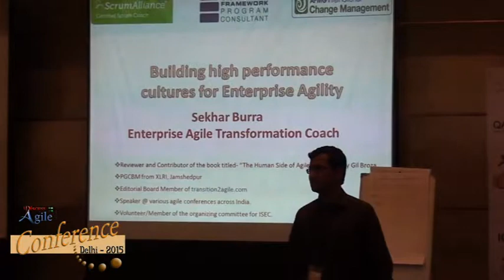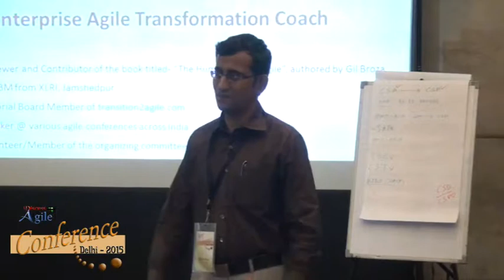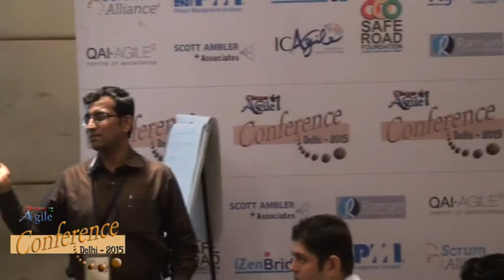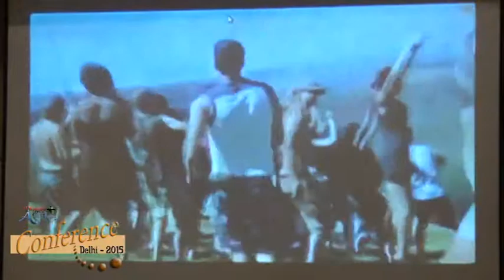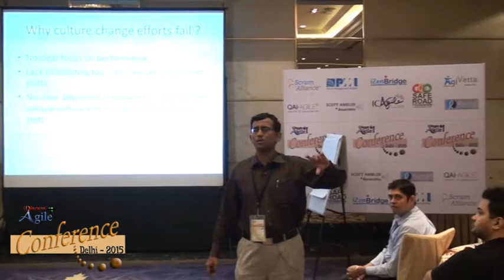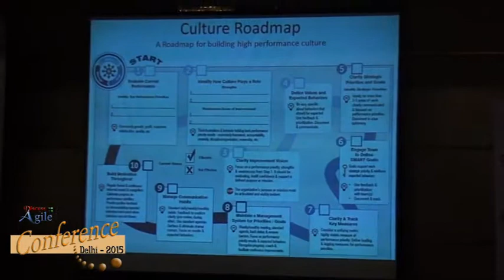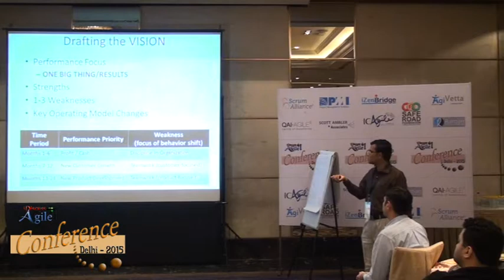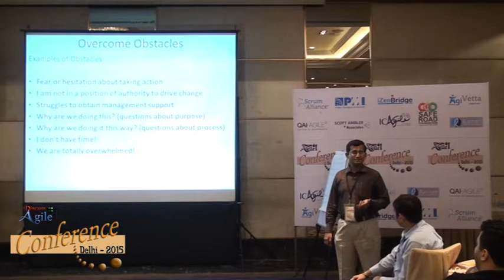“Building high-performance cultures for enterprise agility.” by Sekhar Burra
In this video, Sekhar Burra, an Enterprise Agile Transformation Coach with ADP, India, talks about “Building high-performance cultures for enterprise agility.”

Cultural transformation framework for organizations who are going through agile journey.

- Agile will not work with existing culture – we need to change culture as well.
- Culture is critical to business success
- If leaders do not understand the subject of culture, you are fighting an uphill battle as a leader
- Cultural Paradox
• Sustainable culture takes time
• Key focus should be on clarity – engagement – values – result
- Culture Roadmap – a roadmap is needed for building high-performance culture
- Why culture change efforts fail?
- How do we evaluate the current organizational culture?
- The journey – performance culture phases
- Performance focus
- Overcome obstacles